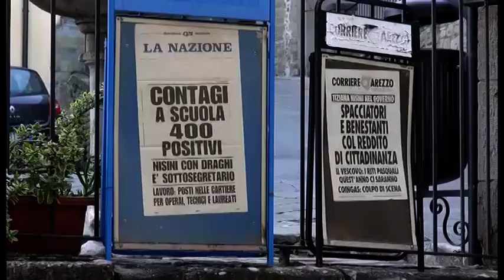"Focolai scolastici", a Castiglion Fiorentino chiusi tutti gli istituti